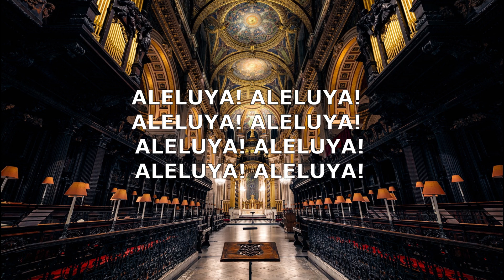ALELUYA | Fr. Bong Panganiban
ALELUYA
Fr. Bong Panganiban
Audio recorded on dgx670b

ALELUYA! ALELUYA!
ALELUYA! ALELUYA!
ALELUYA! ALELUYA!
ALELUYA! ALELUYA!

SI KRISTO AY INIHAIN NA
PAMASKONG MAAMONG TUPA
MAGSALO TAYO SA KANYA
ALELUYA!

ALELUYA! ALELUYA!
ALELUYA! ALELUYA!
ALELUYA! ALELUYA!
ALELUYA! ALELUYA!